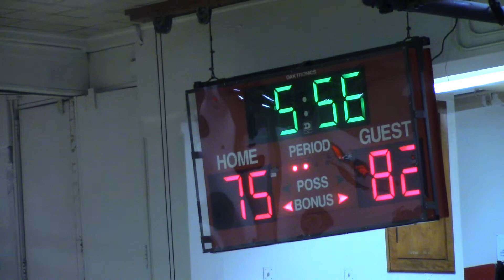Vs. Pulaski 2020 Var. 2nd half clip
JMAC BASKETBALL